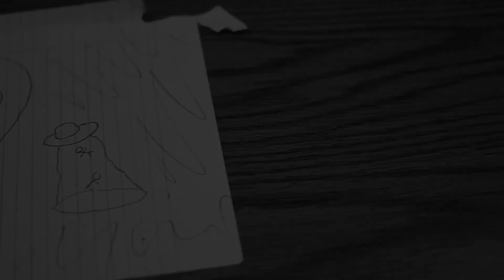Sempiternal trailer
Our First Trailer to our short film